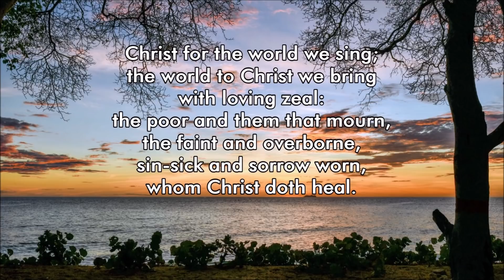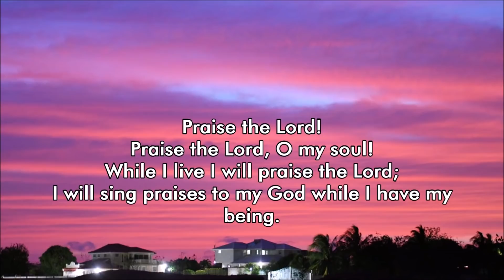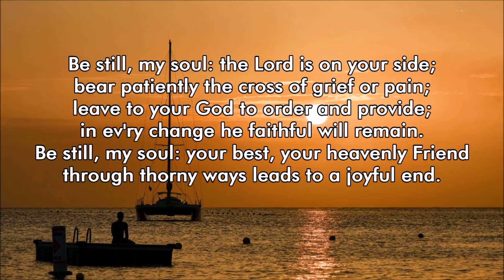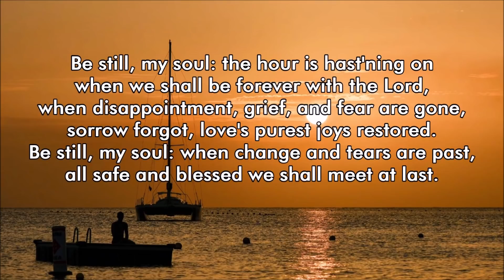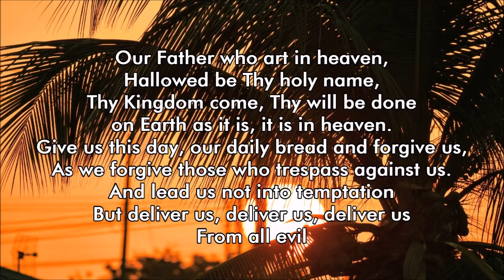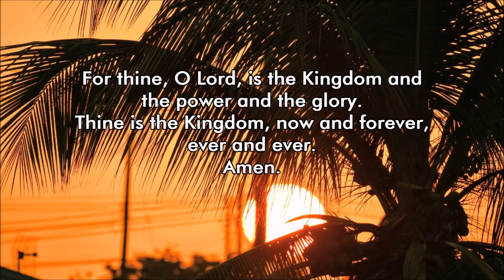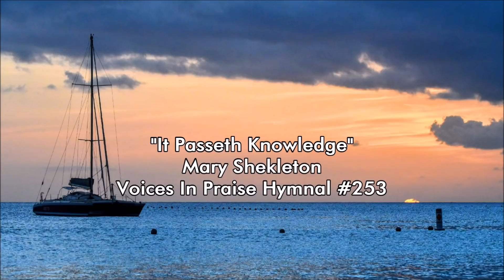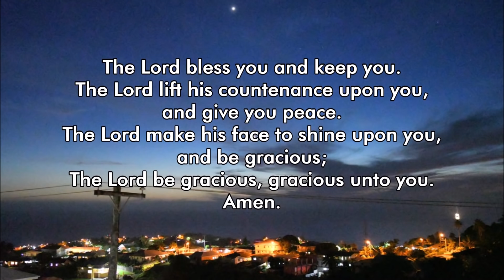Daily Devotions - June 13th, 2020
The Lord is near to all who call on him, to all who call on him in truth.